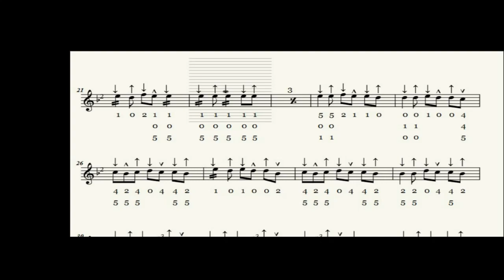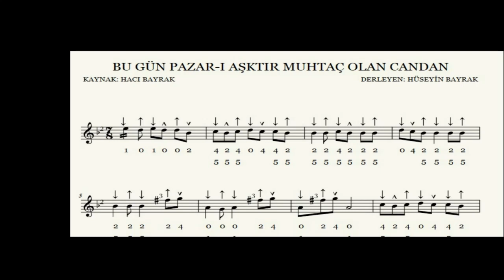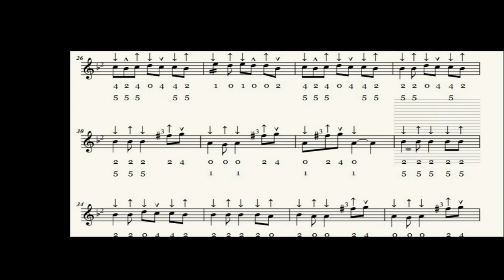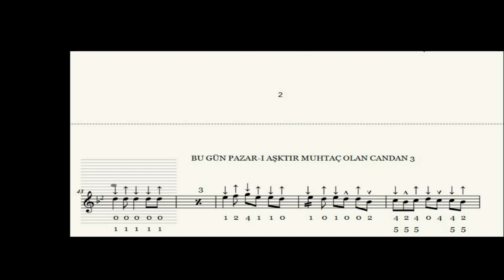Kısa Sap Bağlama Dersi 76 Bu Gün Pazar-ı Aşktır Muhtaç Olan Candan